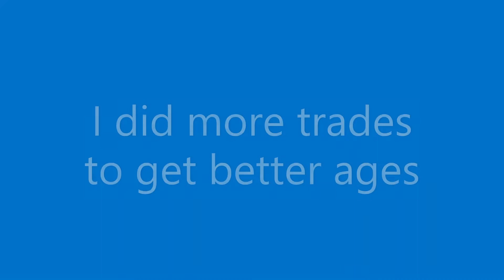Making A Mega Bat Dragon In Adopt Me! | Bat Dragon Mission Trading Proofs (Roblox)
⚠️ Don't forget!
✨Follow my Roblox username @ComplexJxck✨